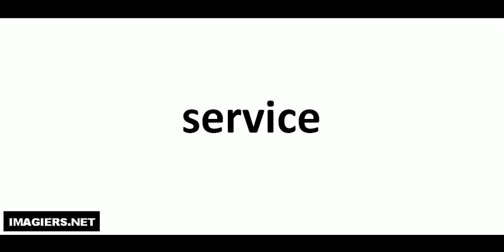Comment lire # service